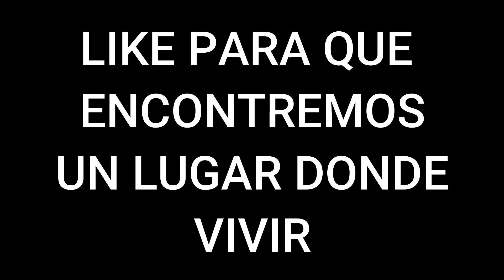MINECRAFT SURVIVAL 1.16 NETHER UPDATE | EL INICIO DE LA SERIE DEFINITIVA!!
Soy Ivan. Tengo 21 años, estudio la carrera de contabilidad en el IPN y me encantan los videojuegos soy nuevo en esto de youtube y me encanta compartir mi gusto por los juegos.